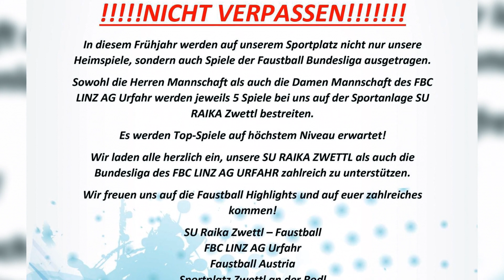Heimspiele 2023 Zwettl + Urfahr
SU Raika Zwettl - Faustball
FBC LINZ AG Urfahr
Faustball Austria
Sportplatz Zwettl an der Rodl

Raiffeisen Bank
Kapl Bau GmbH
Café Orchidee
Elektro Reindl Gmbh
Fuxheiztein
SCHÜTZ-Technik
Pichler-Trans
Foli-Tec
Bäckerei Schwarz

!NICHT VERPASSEN!
In diesem Frühjahr werden auf unserem Sportplatz nicht nur unsere Heimspiele sondern auch Spiele der Faustball Bundesliga ausgetragen.
Sowohl die Herren Mannschaft als auch die Damen Mannschaft des FBC LINZ AG Urfahr werden jeweils 5 Spiele bei uns auf der Sportanlage SU RAIKA Zwettl bestreiten.

Es werden Top-Spiele auf höchstem Niveau erwartet!
Wir laden alle herzlich ein, unsere SU RAIKA ZWETTL als auch die Bundesliga des FBC LINZ AG URFAHR zahlreich zu unterstützen.
Wir freuen uns auf die Faustball Highlights und auf euer zahlreiches kommen!

Allen Informationen findet ihr auf unserer Homepage!